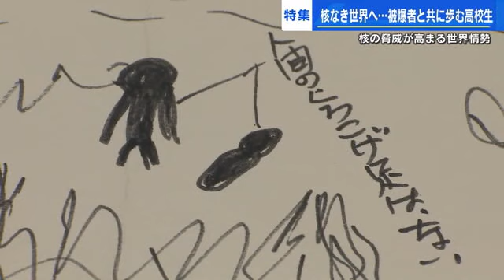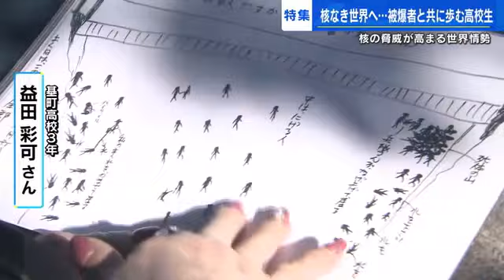亡き母が遺した絵と娘の被爆証言を後世に ２人の高校生が描いた「原爆の絵」 (2022/12/21 17:35)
ロシアによるウクライナ侵攻や北朝鮮による弾道ミサイルの発射が繰り返され核の脅威が高まる中、核兵器のない世界を願う被爆者とともに歩む高校生との交流に迫りました。

基町高校の生徒が被爆者の証言をもとに描く「原爆の絵」。
先月展示されたこの２枚の絵は、被爆者・早志百合子（はやし・ゆりこ）さんと早志さんの家族が見た、あの日の光景です。

おととし１１月、早志さんは基町高校の益田彩可さん・平山由紀乃さんと爆心地からおよそ１．６キロにある広島市南区比治山町を訪れました。

【被爆者・早志百合子さん】
「Ｂ２９が原爆を落とした後まだ上空で旋回していた。また爆弾を落とされると思った。下も燃えてる、死体がある、上からは何か落ちてくる、Ｂ２９からまた爆弾が落とされるかもしれないと比治山まで逃げるんだから」

早志さんは９歳の時、現在の比治山町の自宅で被爆。家族４人は奇跡的に生き残りましたが、全員が原爆症に苦しみガンや心臓病を患いました。

「川に降りた人で生きて這い上がれた人はおそらくいないと思う。そのまま死んでいって死体が川の幅いっぱいになって、お腹が太鼓のように膨らんでみんな何も着ていない」

（２０２０年１１月＠原爆資料館）
平山さんと益田さんに何を描いてもらうか、悩む早志さんが訪れたのは原爆資料館。ここに母・政子さんが描いた絵が保管されています。

「私と弟が母に絵を描くよう勧めて見た光景を下手でもいいし鉛筆でもいいから（描いてと言った）。原爆症で寝たっきりだった時に、伏せたまま一生懸命描いていたのを覚えています」

「死体の山」
「兵隊さんが投げ上げている」
「水をください。水を。水を」
「人間の黒焦げ、足はない」
「体中が腫れ、お腹が太鼓の様」。

母・政子さんの瞼の奥に焼き付いた『地獄の光景』。遺体の表情や燃え盛る炎の色を絵に表すことはできませんでした。

「私は父の側にいました、父が水をふくませると小さい声で『ありがとう』と言って亡くなられる光景でした。今思ってもね胸がいっぱいになります。貨車がひっくり返りぼうぼうぼうぼう燃えていた。米俵があってそこから米が流れてその下には死体がいっぱいある」

病に苦しむ母・政子さんを突き動かしたのは、原爆の悲惨さを後世に残すという使命感。
原爆と戦争を憎みながら７４歳で亡くなりました。

平山さんは「京橋川に流れる死体」、益田さんは「燃える貨車」を描くことにしました。
２人は集めた資料を見ながら構図を練りますが、なかなか先に進みません。

【基町高校（当時１年生）平山由紀乃さん】
「映画『ひろしま』で川で人が沈んでいくシーンはあったんですけど、白黒で（炎が）水にどのように反射していたとか色が分からなくて」

【基町高校（当時１年生）益田彩可さん】
「どんな風に米俵が破れて米が出ているのかとか分からないから、早志さんに聞いてみようと思います」

想像を絶する光景をどう描けばいいのか。悩み、葛藤を抱えながら原爆の絵は描かれます。

何とか描き上げた下書きの絵、早志さんに見てもらいました。

「本当は横倒しになっていたんですよ、ば～んとこう。倒れてその米俵も燃えているわけ、はみ出て、貨車から。これだと屋根だけ燃えているように見える。ここの道路に死体がいっぱいあった。お腹が太鼓のように膨らんでいたと書いてあるでしょ、全部お腹が上を向いていたわけよ、そこにガスが溜まっているから。人間の黒焦げだけど足が無かったり、はっきり描かなくていいけど上に顔が向いているなと分かるようにして」

早志さんは、あの日の光景を思い出しながら高校生に思いを伝えます。

絵の制作にも影響した新型コロナウイルスの猛威。
今年の夏にようやく完成しました。

【被爆者・早志百合子さん】「お久しぶりです」
【平山さん・益田さん】「お元気ですか？」
【被爆者・早志百合子さん】「何か背が高くなった？」

およそ２年ぶりの再会、２人は高校３年生になっていました。

「なんか感慨深いものがあるよね。今までの経過とか描いてもらってる途中の色々な苦労とか知っているじゃない。感慨深い、ぐっときますね。いくら私が話の中で普通の炎の色じゃないと言っても、「じゃあどんなんか？」言われても私は説明のしようがなくて、よく表現されたと思うよ」

『ひっくり返った貨車から米がザーザーと流れ落ちていた』（作：益田彩可さん）
『京橋川に累々と流れる大量の死体』（作：平山由紀乃さん）

【基町高校３年・平山由紀乃さん】
「平和についてもっと深く考えるいいきっかけになったので、すごくよかったと思います。（大学では）アニメーションや映像関連に進みます。その特性を活かして原爆投下当時のことを作品にして日本や世界の人たちに伝えたい」

【基町高校３年・益田彩可さん】
「原爆を描く前までは過去の事、他人事にしか思っていなかったけど、早志さんと出会って今まで考えたことがなかったような深いところまで考える機会をいただいた。朗読で原爆の詩を読んだりとか絵を描いたりとか自分にできることで伝えていけたらいいなと思っています」

「母もあれを見たら良かったと喜んでくれると思います。自分の拙い寝たきりの時に鉛筆で描いた絵がこのようになると思っていなかったと思う。自分が死んだあとも後世にこの『原爆の絵』を通じて、ささやかでも伝えていけることができると感じて喜んでくれていると思いたい。来年は広島でサミットがあるわけですから、（広島に）来られる人は原爆資料館や原爆の絵とか被爆者もいますから、話を聞いて戦争することがなぜいけないのか思いを巡らせて、本気になって核兵器の廃絶に向けてやっていただきたいのが本当に心からの願いです」